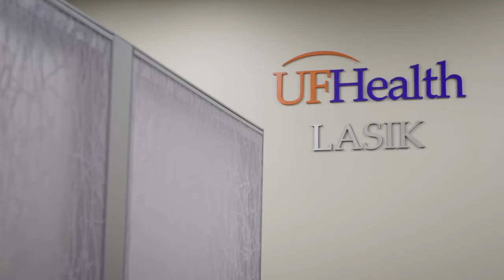University of Florida Department of Ophthalmology Residency Program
Learn about opportunities to train and work with the UF College of Medicine's Department of Ophthalmology at UF Health.